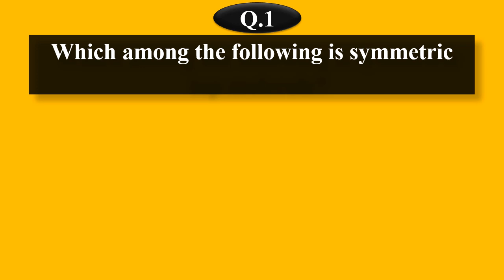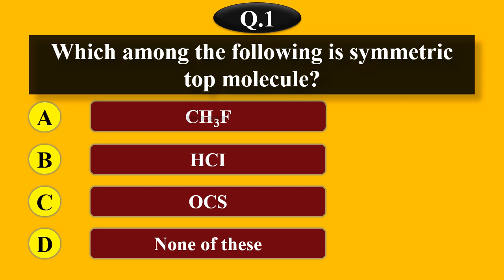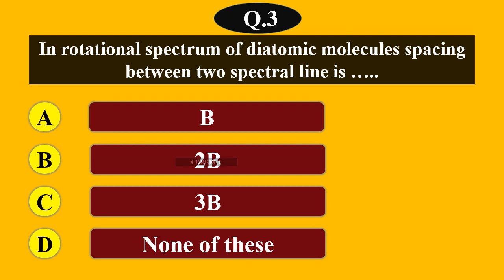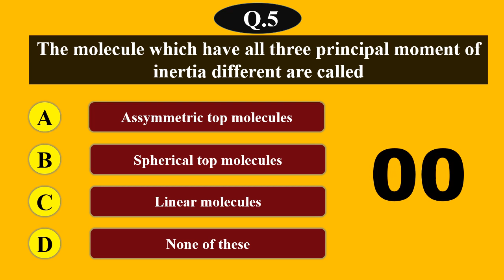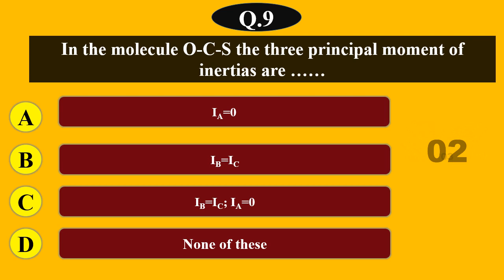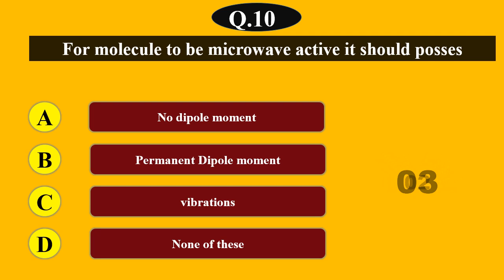MCQ on Microwave Spectroscopy II Physical Chemistry II Dr. Namdeo More Creations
this video content is useful for T.Y.B.Sc and M.Sc. Chemistry Students...